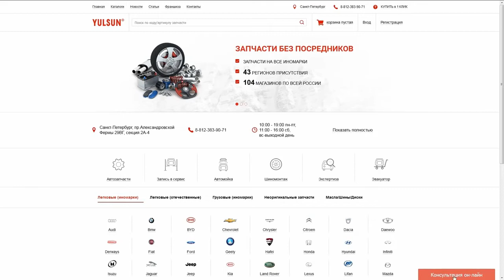Po gryazi na syper Terrano